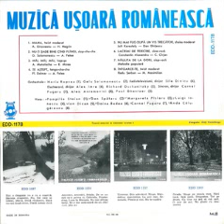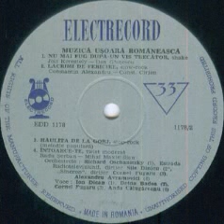Anda Calugareanu-Intoarce-te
Lyrics by Mihai Maximilian
Alexandru Avramovici Orchestra